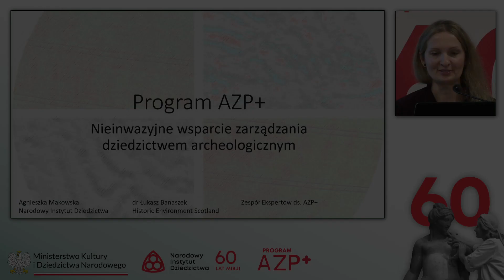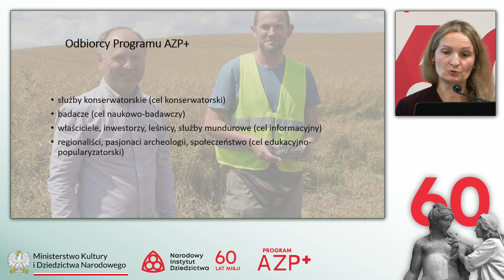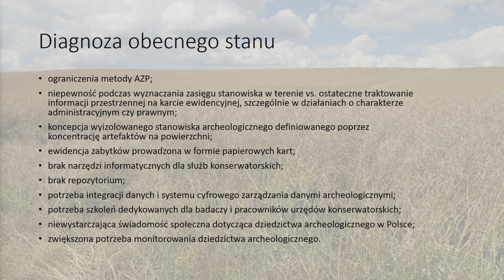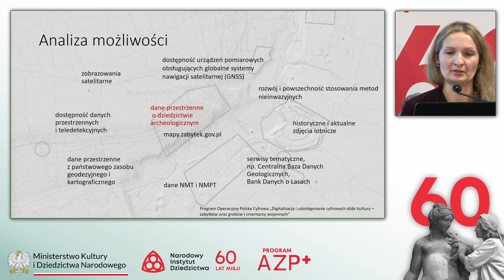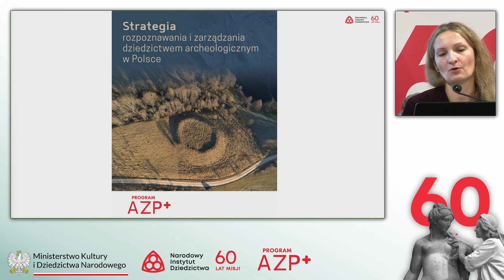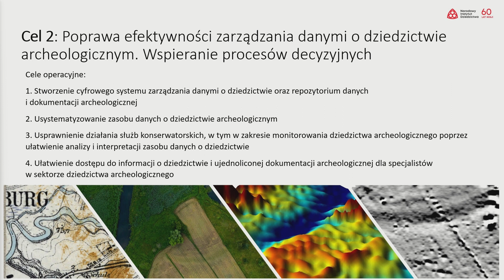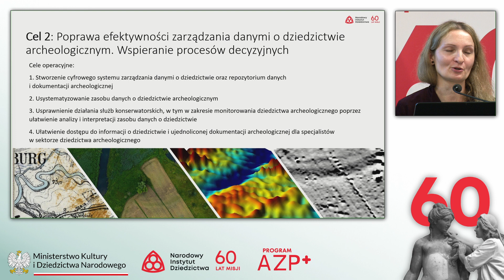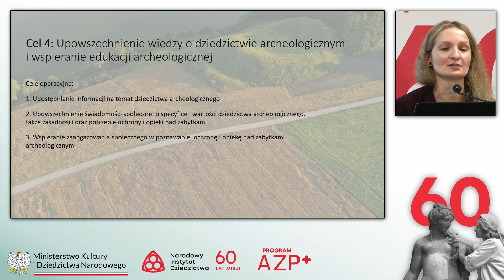Założenia i cele Programu AZP+, A Makowska | Konferencja AZP+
Program AZP+ to propozycja ogólnopolskiej strategii rozpoznawania dziedzictwa archeologicznego metodami nieinwazyjnymi, która ma również zapewnić narzędzia do efektywniejszego zarządzania dziedzictwem. Dzięki nowoczesnym technikom badawczym program ma szansę otworzyć nowy rozdział w polskiej archeologii. 23 listopada w Warszawie odbyła się konferencja prezentująca założenia programu: „Program AZP+. Nieinwazyjne wsparcie zarządzania dziedzictwem archeologicznym”